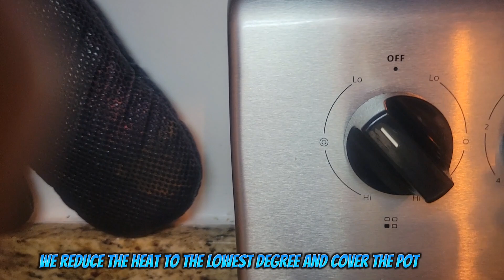how to make amazing Bean soup with rice you never tested before, and your kids will enjoy it